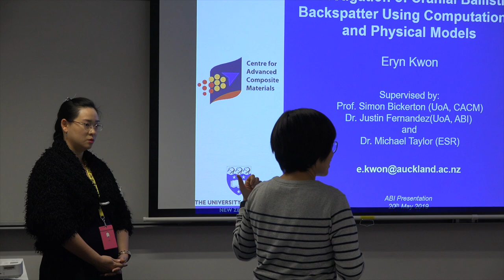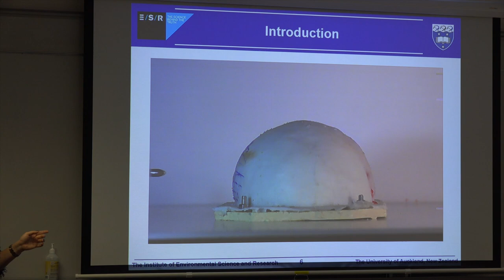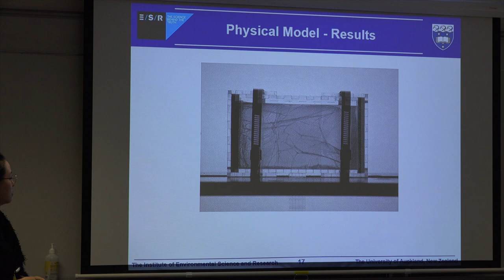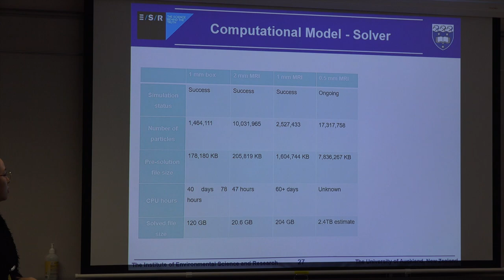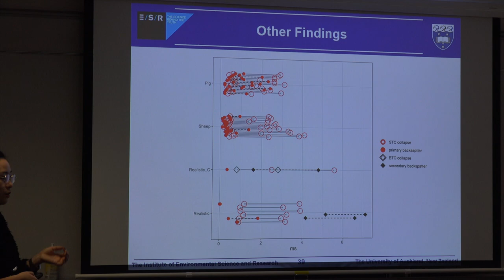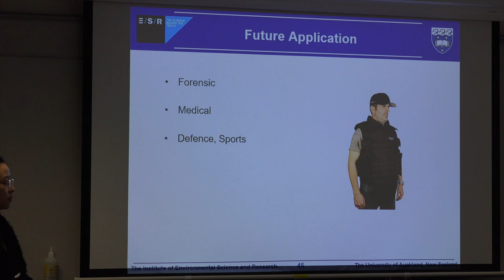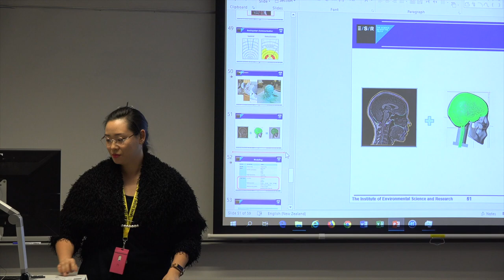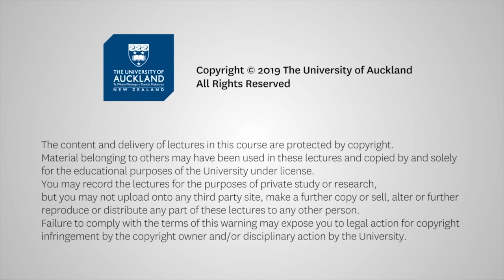Anatomically realistic physical and computational models of cranial ballistic impact and associated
Lecture Theatre G10, ABI House 70 Symonds Street, Auckland 4-5pm Tuesday 21 May, 2019

The study of gunshot-related blood-spatter is a common and often critical task for forensic investigators. Simulating the formation of this spatter to answer case-related questions is difficult. Furthermore, the mechanism of spatter projection is not well understood. This project address both these concerns. Computational and physical models of identical geometry are designed and constructed to study cranial gunshot wounding and spatter. Overall, the results of computational modelling and physical experiments provide valuable resources to relate actual events in crimes scenes with the bloodstain pattern observed, thus adding more credibility to this form of forensic evidence.

Eryn Kwon completed a Bachelor of Engineering and Science (conjoint) from the University of Auckland, majoring in biomedical engineering, physics and chemistry. She started working on the forensic modelling project first as her Master’s degree in Mechanical Engineering at the University of Auckland, which continued into her PhD. Eryn is currently working on a mild traumatic brain injury (mTBI) project, investigating early detection and modelling of the injury, which is a joint project between the ABI and CBR.